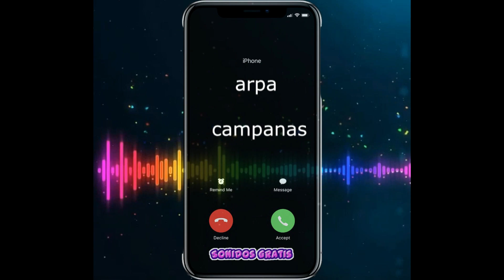Descargar Sonidos arpa campanas mp3 gratis para celular | Sonidosgratis.net